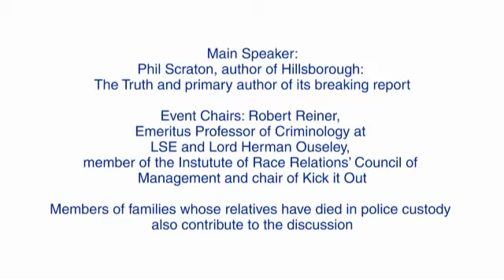Hillsborough: resisting injustice, recovering truth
In an event held by the IRR and the Mannheim Centre for the Study of Criminology and Criminal Justice (LSE) and sponsored by SAGE Publications, Professor Phil Scraton hosted a meeting to discuss family campaigns against the state to discover the truth about the deaths of loved ones. Professor Scraton, author of the Race & Class article The legacy of Hillsborough: liberating truth, challenging power  and the primary author of the Hillsborough Independent Panel's ground-breaking report, spoke on the campaign for justice pursued by many of the families bereaved at Hillsborough and how the truth was eventually exposed after a two-decade struggle.
His talk was followed by a discussion which included contributions from members of black families whose relatives have died in police custody.